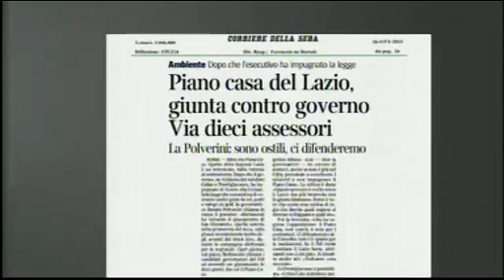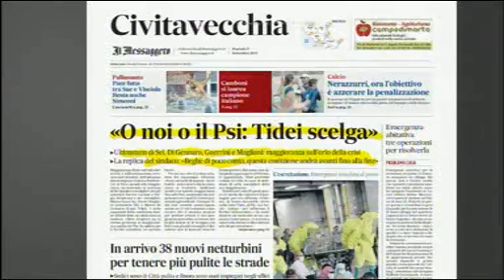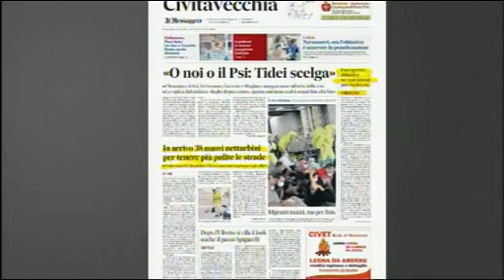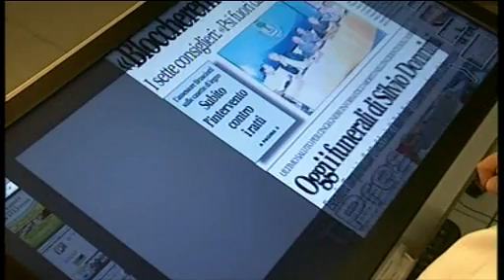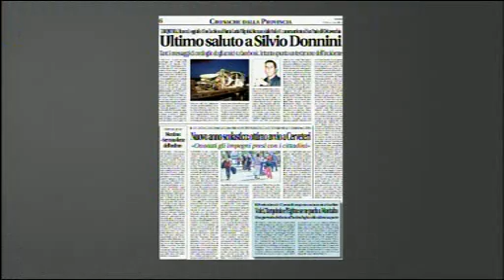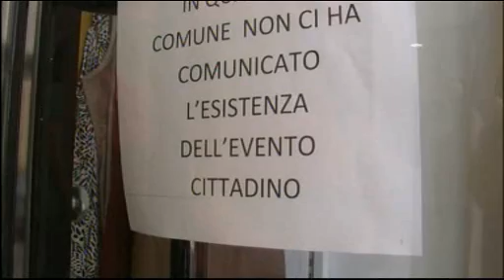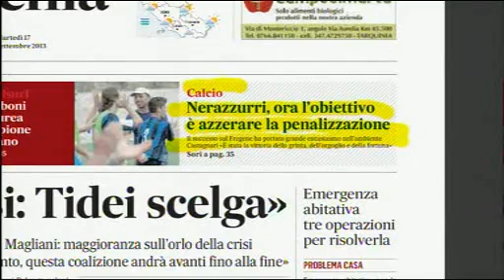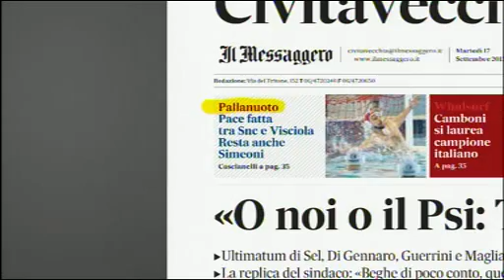Dentro la Notizia 17/09/13 - 1^ parte